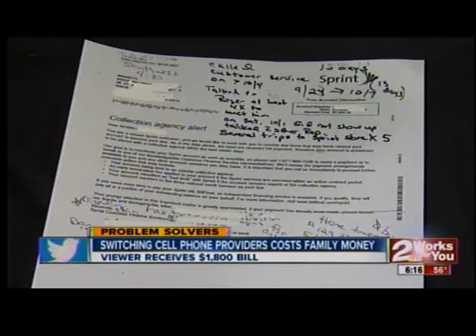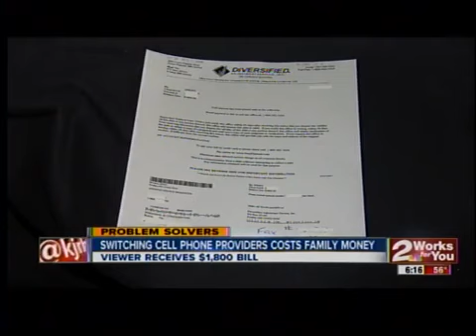Switching cell companies costs big money